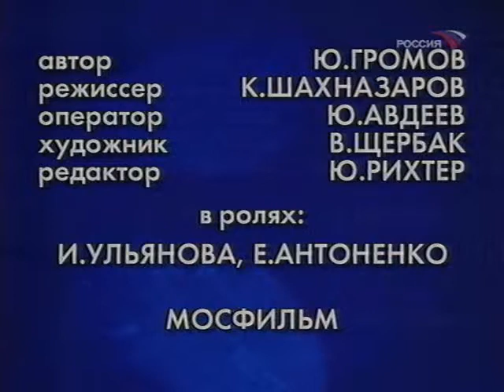Без свидетелей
Фитиль 1984